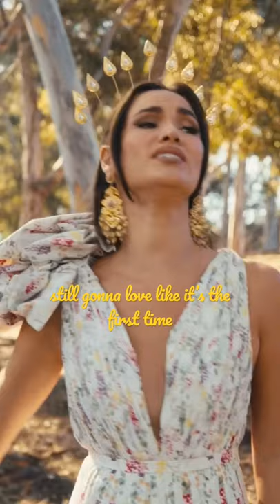I’m so excited to present my new song & video to you! ‘Where You Been Hiding’ out now 🥰